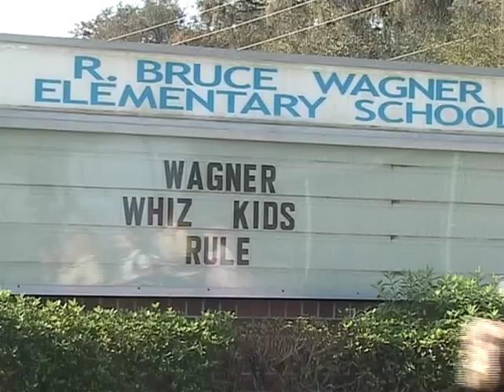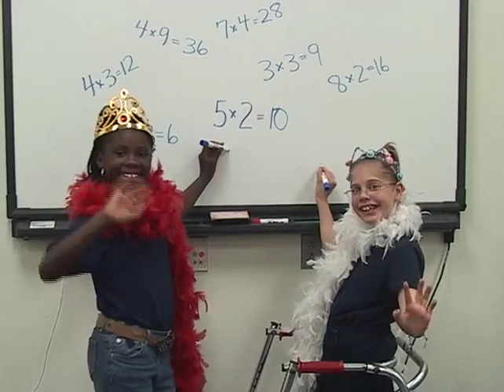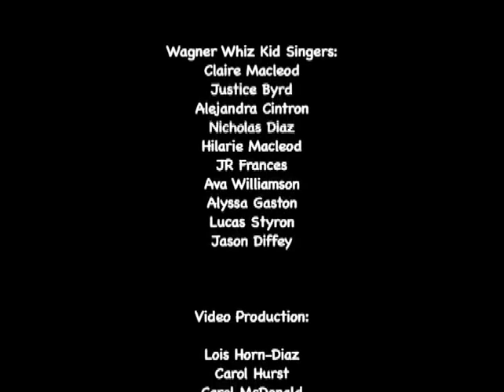03 R B Wagner Elementary Wagner Whiz Kids Rule